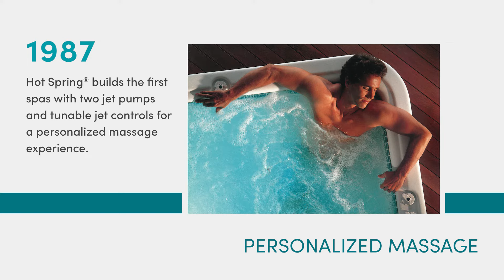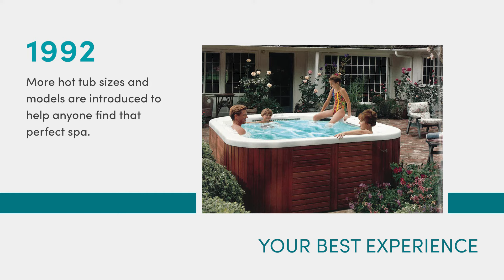Celebrating 45 Years of Hot Spring® Spas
Making every day better since 1977. It's been 45 years since the first Hot Spring® Spas portable spa was built, kicking off a legacy of innovation that continues to this day. Join us on a short video journey as we revisit some of the brand's historical highlights - designed to help deliver on the promise of Every Day Made Better®.

to explore models, download a brochure, and find your local dealer. Then download our Virtual View™ AR app to see our spas in your space

Enjoyed this video? Let us know what videos you’d like to see next in the comments.